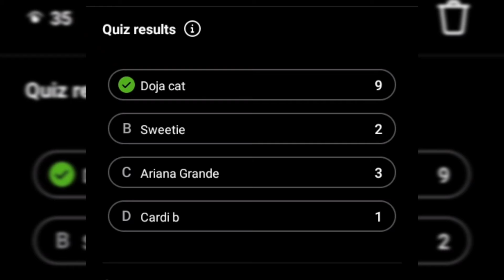Woozworld_- Reya's mini Instagram quiz✌️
s͓̽u͓̽b͓̽s͓̽c͓̽r͓̽i͓̽b͓̽e͓̽
f͓̽o͓̽l͓̽l͓̽o͓̽w͓̽ m͓̽y͓̽ i͓̽n͓̽s͓̽t͓̽a͓̽g͓̽r͓̽a͓̽m͓̽
s͓̽h͓̽a͓̽r͓̽e͓̽

Social:
ŴŽŴ - rⅇy⍺48
ĨŇŜŤĂĜŘĂM - rⅇℽ⍺⍵☡⍵